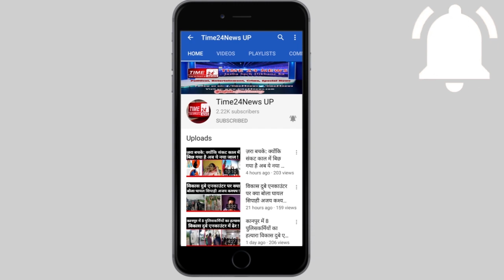लडक़ी चींखती रही वो छेड़ते रहे और वीडियो बनाते रहे, वीडियो सामने आने पर पुलिस बोली....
1- प्रेमी युगल से अभद्रता व छेड़छाड़ का वीडियो हुआ वायरल

2- वायरल वीडियो में कार के अंदर एक युवक अपनी महिला मित्र के साथ और कुछ युवक का युवती के साथ कर रहे है  छेड़छाड़

3- एसपी ने बताया कि इसकी कोई कंप्लेन नहीं है और जब तक इसमें जांच के बाद कार्रवाई की जाएगी

4- उन्नाव जनपद के सदर कोतवाली अंतर्गत मगरवारा चौकी क्षेत्र का मामला

Anchor- कार में बैठा एक युवक अपनी महिला मित्र से कार में बैठा बात कर रहा होता है, तभी वहां इंसानों की शक्ल में छुपी जानवरों को भीड़ आ जाती है, और युवक-युवती का वीडियो रिकॉर्ड करने लगती है उससे छेड़छाड़ करने लगती है।
फिर इससे भी बड़ा दुस्साहस होता है क्योंकि घटना के वीडियो को वायरल कर दिया जाता है और अब छेड़छाड़ का वो वीडियो सोशल मीडिया लर जमकर वायरल हो रहा है।

वायरल वीडियो उन्नाव जनपद की सदर कोतवाली की मगवरा चौकी क्षेत्र का बताया जा रहा है। और  वीडियो वायरल होते ही पुलिस महकमें में हड़कंप मच गया। वायरल वीडियो में साफ देखा जा सकता है कि एक कार के अंदर एक युवक अपनी महिला मित्र के साथ है और कार के आसपास  कुछ युवक उनसे अभद्रता कर रहे हैं। विरोध करने पर वो लोग युवती के साथ छेड़छाड़ करते दिखाई दे रहे हैं। युवक गंगाघाट कोतवाली क्षेत्र के आज़ाद नगर का रहने वाला बताया जा रहा है। वायरल वीडियो में दिखने वाले युवक की ओर से दावा कोय गया कि वह अपनी महिला मित्र के साथ गोकुल बाबा मंदिर के पास गया था। जहां कुछ अज्ञात युवक वहां आ गए और इसके साथ अभद्रतापूर्ण व्यवहार व अपशब्द कहने लगे। इतना ही नहीं विरोध करने पर अज्ञात युवकों ने उसकी महिला मित्र के साथ छेड़छाड़ करनी शुरू कर दी। किसी तरह वह लोग वहां जान बचाकर भाग निकले।
वहीं मामले में उन्नाव एसपी ने बताया कि वीडियो लगभग 1 से डेढ़ साल पुराना वीडियो है। और आपसी रंजिश के कारण अब इस वीडियो को वायरल कराने की बात सामने आ रही है। साथ ही एसपी दावा करते हैं कि सीओ सिटी को इसमें गहराई से जांच करके कार्रवाई के आदेश दिए गए हैं